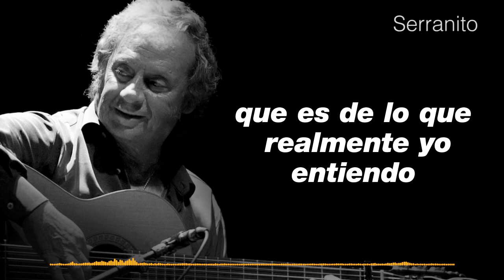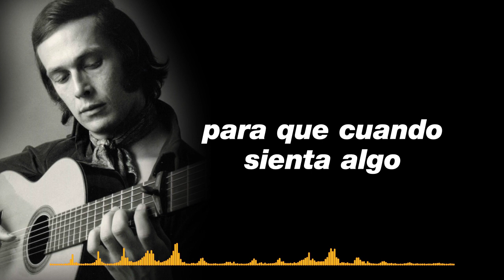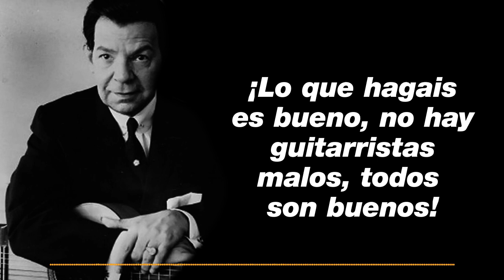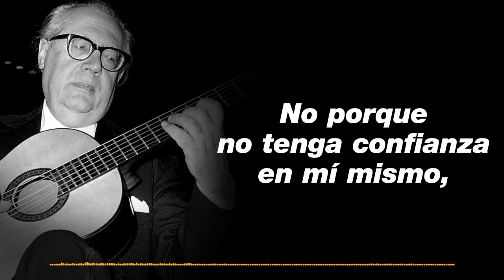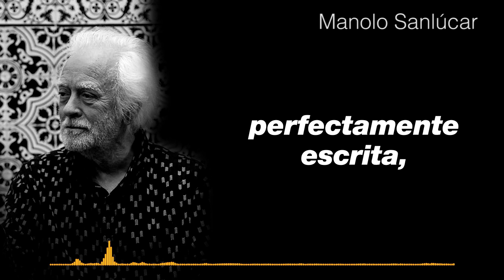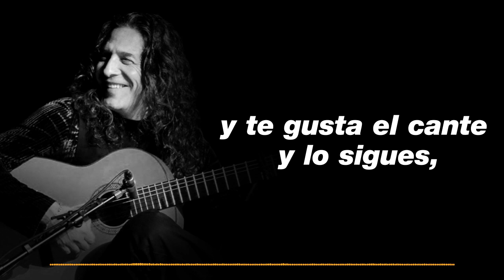¿CÓMO MEJORAR EN LA GUITARRA? Frases de grandes maestros flamencos y clásicos. Paco de Lucía.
Este video te motivará a tomar la guitarra y ponerte a practicar. Aquí escucharás frases de grandes maestros de la guitarra flamenca y clásica de la talla de: Paco de Lucía, Serranito, Tomatito, Vicente Amigo, Sabicas, Manolo Sanlúcar, Andrés Segovia, John Williams, Abel Carlevaro y Leo Brouwer. A lo largo del video encontrarás enlaces que te llevarán a los videos completos del canal para profundizar en los diversos temas que se van planteando.